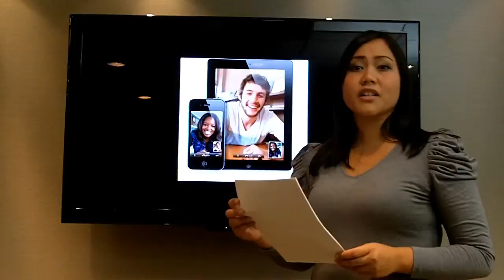This week in Med IT November 02, 2011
Episode includes: THE ERX DEADLINE IS LOOMING. NEARLY ONE HUNDRED THOUSAND CARE PROVIDERS COULD BE HIT WITH E-PRESCRIBING PENALTIES NEXT YEAR.  AND APPLE'S VIDEO CONVERSATION TOOL FACETIME IS COMPLAINT WITH HIPPA STANDARDS. LASTLY IS YOUR PRACTICE IN NEED OF ELECTRONIC HEALTH RECORDS ASSISTANCE?